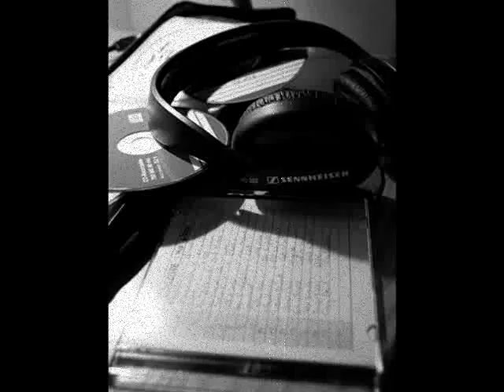Yves Larock - Respect (Original Mix)